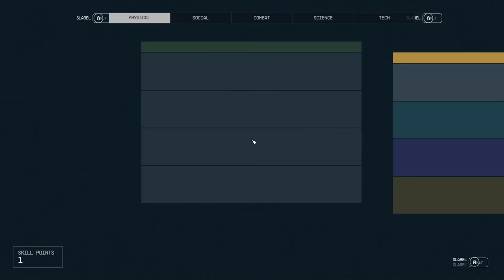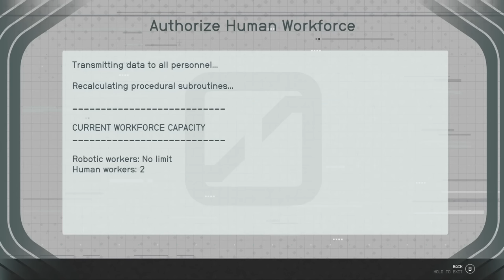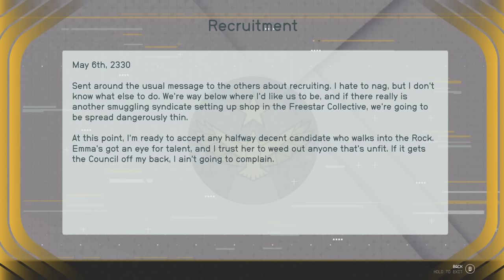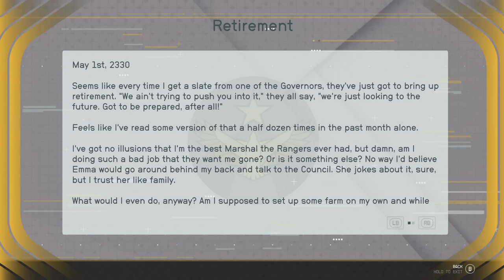Starfield - Part 21 - Pumping Iron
Starfield continues, as we join up with the Freestar Rangers, largely due to the ongoing possibility of receiving a cool hat, though that's not going to stop me from getting distracted by the exciting world of space trucking...